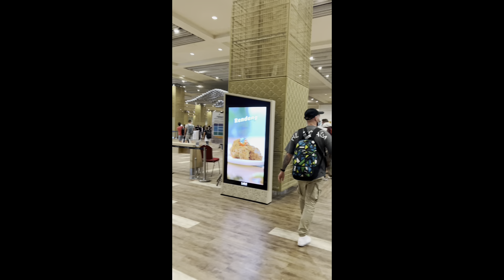Vlog 0001 : First time in Indonesia